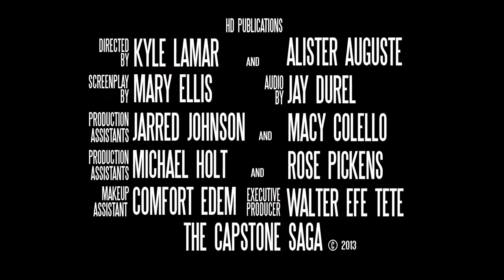The Capstone Saga DGNME Enterprises Official HD Trailer 2013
The Capstone Saga based on a novel by Pro. Walter Tete. Screen played and produced by Mary Ellis. Ex-Producer Walter Tete